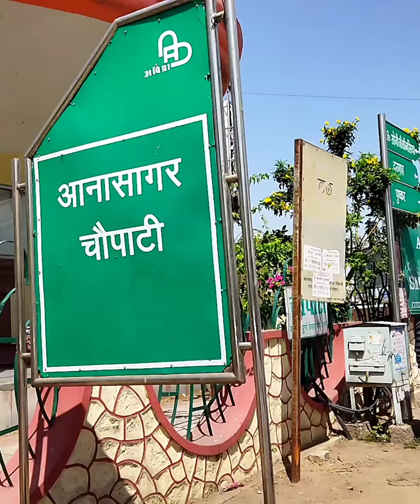जिंदगी की छोटी छोटी खुशियाँ/Anasagar Ajmer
Ajmer sharif#anasagarlake tour vlog#ziyarat#food